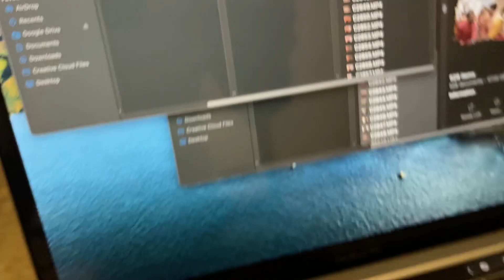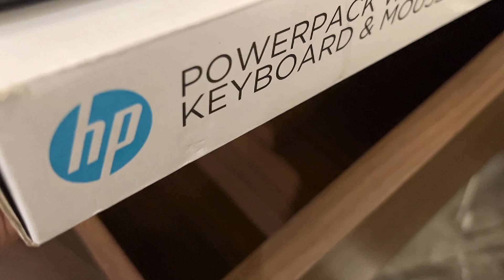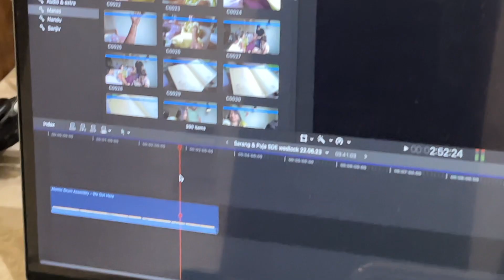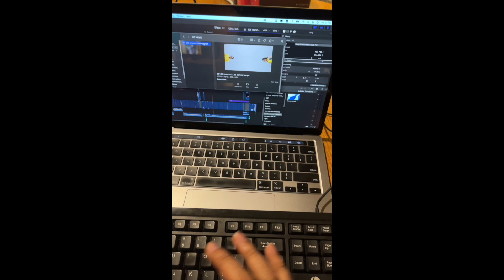Indian Wedding Vlog | Same Day Edit | work food fun travel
Indian Wedding Vlog | Same Day Edit | work food fun travel | trending vlog 2023
Indian wedding
Indian wedding ceremony
Traditional Indian wedding
Indian wedding rituals
Indian wedding music
Indian wedding saree
Indian wedding jewelry
Indian wedding traditions
Big fat Indian wedding
This VIRAL wedding teaser is going to make you laugh HARD!
Welcome to the vibrant world of our YouTube vlog, where we invite you to join us on an exciting journey through the enchanting realm of Indian weddings. Our vlog revolves around the captivating art of wedding video editing, tantalizing food experiences, mesmerizing travel adventures, uproarious moments of laughter, and, of course, the soul-stirring magic of dance.

As you step into our vlog, you'll find yourself immersed in the kaleidoscope of colors, traditions, and joyous celebrations that define Indian weddings. We bring you behind the scenes of our video editing process, revealing the intricate techniques and creativity that go into crafting captivating wedding films. From capturing those emotional moments to enhancing the enchantment with stunning effects, we share our insights and expertise with our viewers, unraveling the secrets behind the art of wedding video editing.

Join us on our YouTube vlog, where we weave together the threads of wedding video editing, mouthwatering cuisine, thrilling travels, hilarious moments, and the exuberance of dance. Prepare to be enchanted, entertained, and inspired as we take you on an unforgettable journey through the magical world of Indian weddings.
Here are Instagram links-

Nayan Moni Boro
shorts
viral
funny shorts